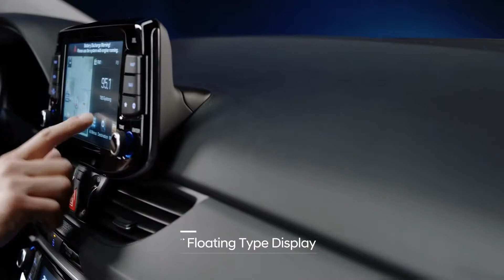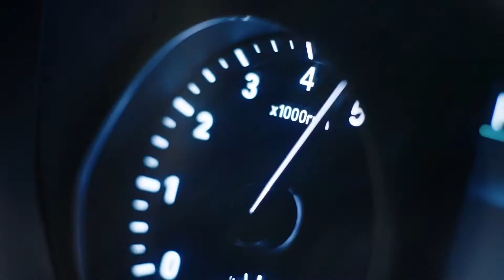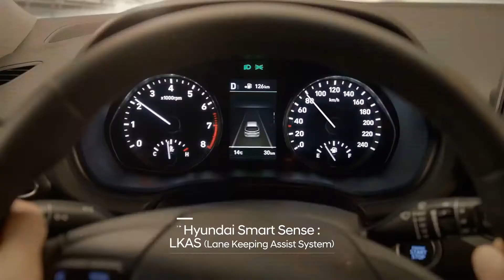Hyundai i30🔥First look